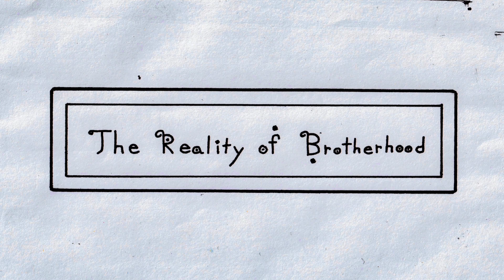The Reality of Brotherhood - Shaykh Abdur-Rahman Al-Omaisan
Shaykh Dr. Abdur-Rahman Al-Omaisan (may Allah preserve him), PhD graduate of the Islamic University of Madinah, Faculty of Aqeedah, explains a Hadith from the book of Al-Hafidh An-Nawawi (may Allah have mercy on him) entitled Riyadh As-Saaliheen (Gardens of The Righteous).

In the Hadith, The Prophet (may Allah bless him and grant him peace) mentions that the muslim is the brother of his fellow muslim.

This benefit is from the conference entitled "O Servants of Allah, Be Brothers" held in Rabee Al-Aakhir 1441 in Masjid Tawheed of Stone Mountain, GA.

Translating the lecture is Abu AbdirRahmaan Samir Al-Oklahomee (may Allah preserve him).
حض.